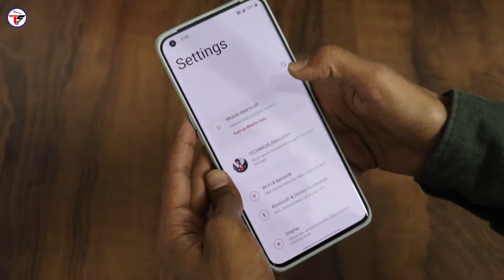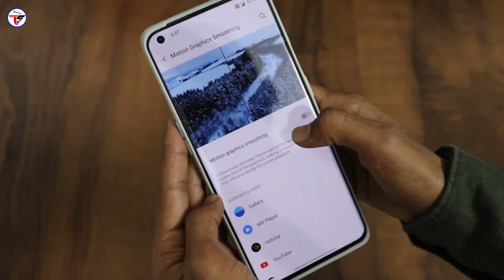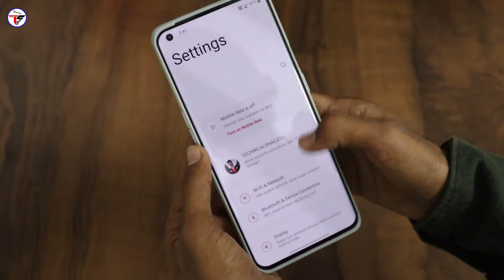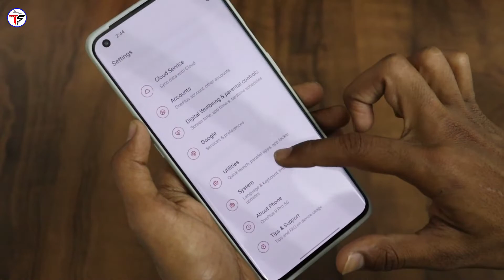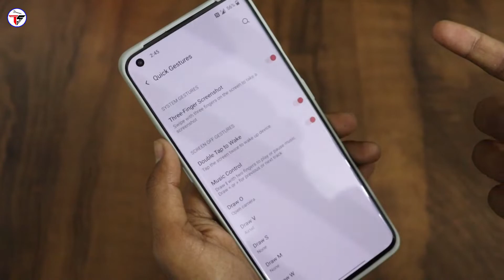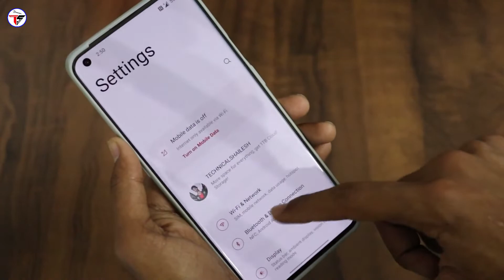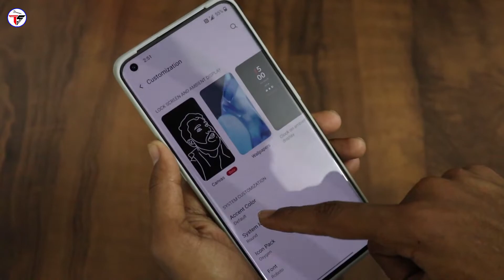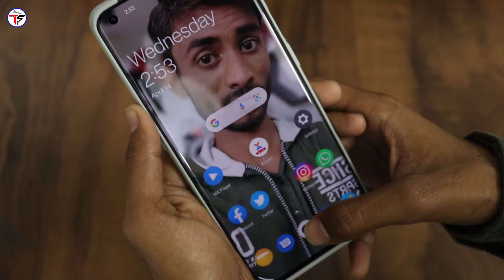Top 10 Hidden Features of OnePlus 9 Pro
Namaskaar Dosto, is Video me Maine bataya hai OnePlus 9 pro ke top 10 hidden Features ke baare me jo kafi interesting aur useful hai. To mujhe umeed hai ki a video aapko pasand aayegi.

00:00 Start to Intro
00:52 Video AI Effect
02:30 Camera Picture Direct Share
03:13 Quick Launch Fingerprint
04:09 Fingerprint Animation Ambient Display
04:39 Draw Control
07:00 Reverse Charge
07:49 Clock on Ambient Display
08:41 OnePlus Switch
09:18 Accent Color Customization
10:03 Canvas Ambient Display

My Gears :-

👉Shailesh Zala🔥